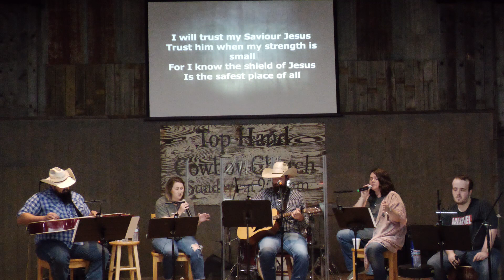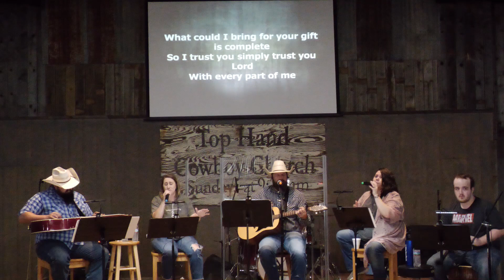5 17 2020 Helping Hands 2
Tophand Cowboy Church